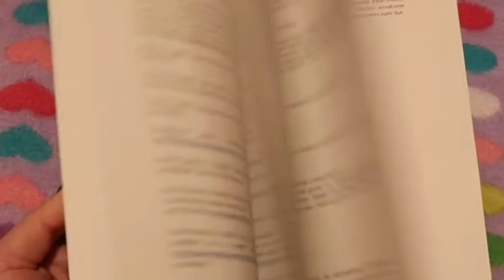2018a nire urtea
Kaixo ekipo!! Ualaaa martxoa iritsi da eta ni hile hauekin..

Espero dut bideoa gustoko izatea!!!

Txokomarrubizko muxu asko ekipooooo :)

Musika: Mountain Jump - Coyote Hearing

Jarraitu EstratoWHAT sarean!

EstratoWHAT, nonbait! Irakurle amorratua, telesailak zein filmeak ikustea biziki gustuko dut. Marisaltsera jaio nintzenetik. Ameslaria eta ameszalea. Bizitzaz maiteminduta nago.

Kasualitateak ez dira existitzen!